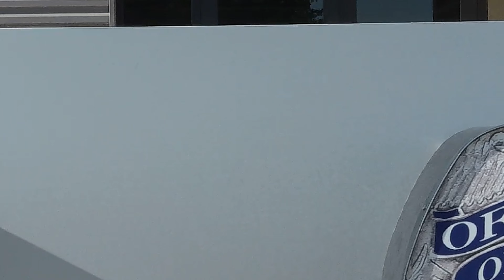OFR's New Fire Investigators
The Odessa Police Department goes above and beyond to help other departments and agencies in our area.

Two recruits, Jeff Thomas and Lorenzo Rivas III, will be graduating today from the Odessa Police Academy.

However, their job will be much different. They'll become Fire Investigators for Odessa Fire Rescue.

PR Manager Monica Quintero has more.